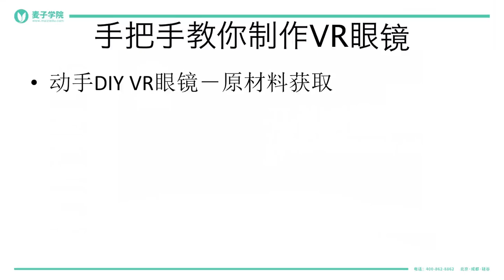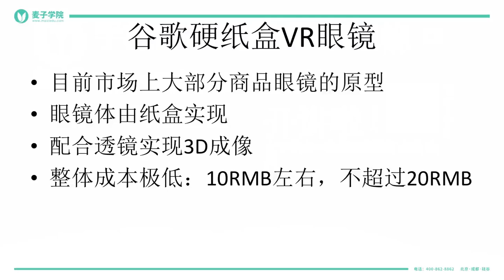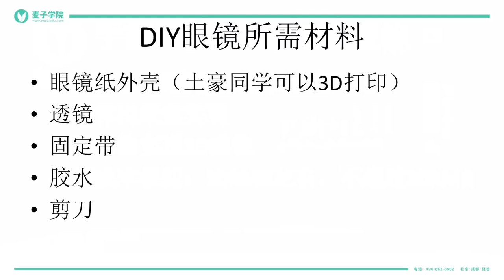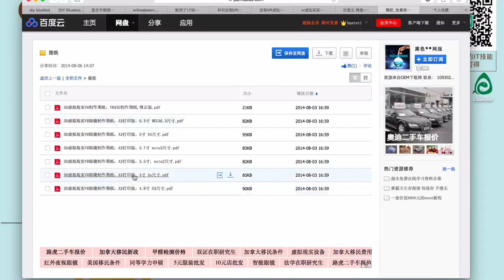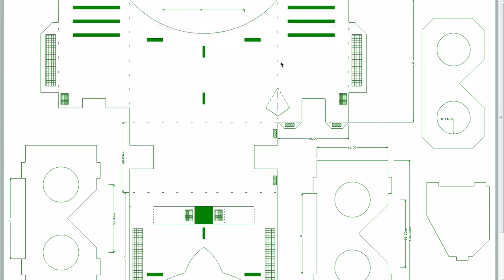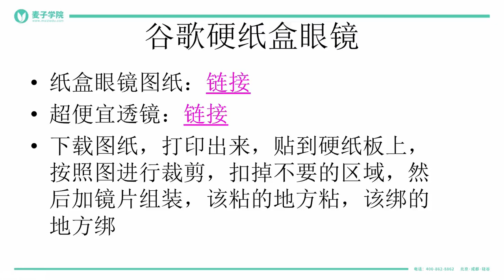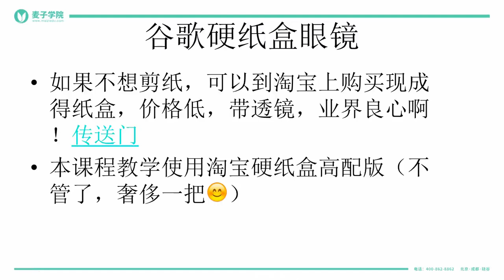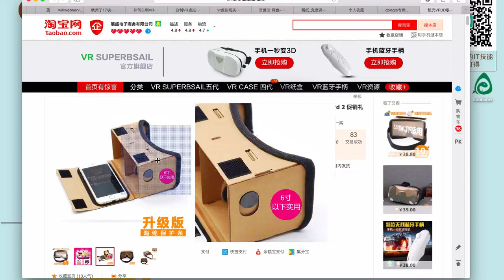如何只花20元做出一款酷炫的VR眼镜？ 3 3 动手DIY VR眼镜－原材料获取